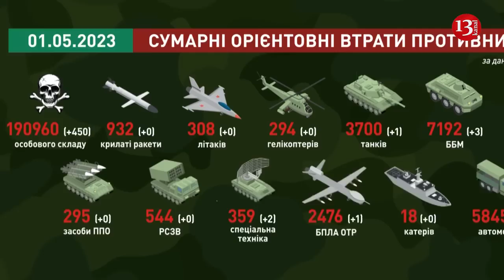Russia’s losses in Ukraine exceed 190,00 - Hundreds of Russian soldiers killed in past day